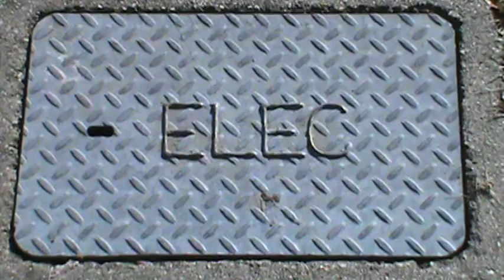M2U08771, ELEC, ELECT, ELECTRIC ~ JOY